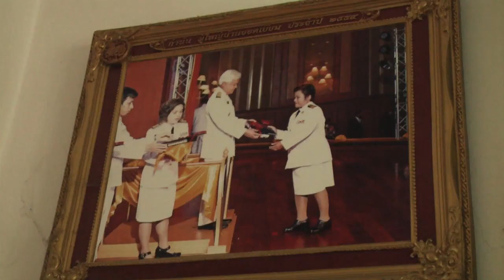อยู่ดี มีแฮง ตอน สะออนแจ่วบองปลาร้าแมงดาแม่กำนันติ๋ม